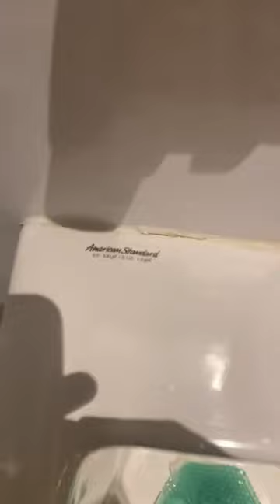San Jose #7 California Fish Grill Evil Unisex Restroom Full Shoot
California Fish Grill in San Jose CA off of HWY 85. This is pure evil.

Washbrook: A
PA Cadet: 💎

Rating Scale

A+ EPIC
A Amazing
A- Nice
B+ Great
B Good
B- Okay
C+ Boring
C Not Good
C- Bad
D+ Junk
D Garbage
D- Trash
E+ Terrible
E Horrible
E- Awful